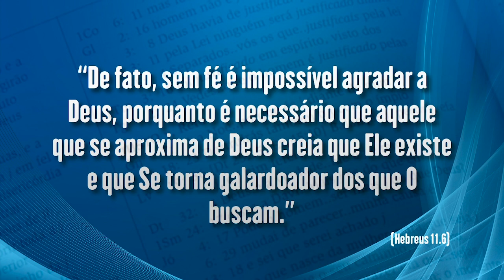PORQUE PESSOAS ANTIGAS NA IGREJA NÃO MUDAM DE VIDA?